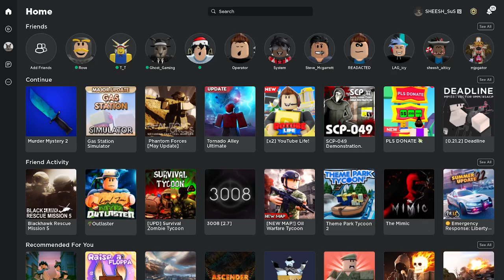SCP:SL bruh moment (READ DISC)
THIS IS THE STORY OF WHY THE FOOTAGE IS MY HOMESCREEN

bruh it turns out i recorded the wrong window. and it was footage i really liked. so ima explain it. I was 173 and spawned next to the CD spawn and killed them all. then i killed a lot of people then i got trapped in intercom. Then I was kicked for being AFK then i wasnt respawned then they made me 939 after he went afk. then i get the pulser gun or whatever the 2 shot gun with 5 rounds is called from the admins. then he kept spawning mtf spawn waves and i killed 20 of theem then the 8 wave killed